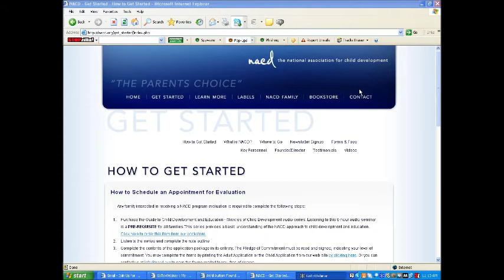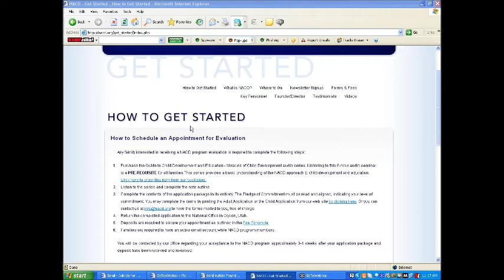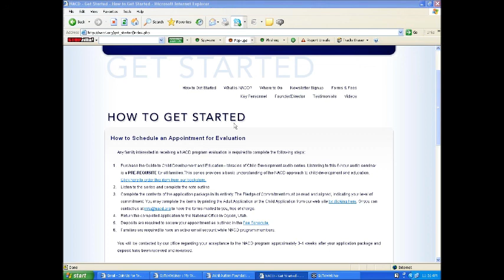NACD May 2009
NACD apporach